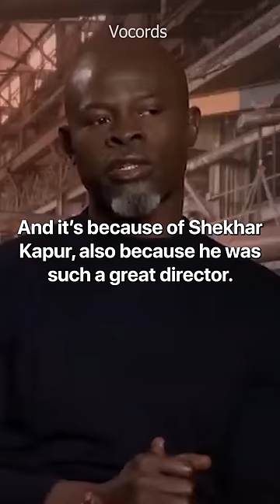Cillian Murphy's Reaction When Asked If He Has Watched Indian films